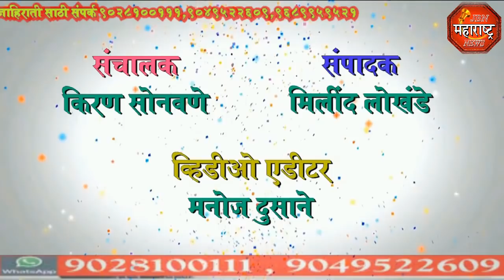jbn maharashtra news jalgaon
भक्तांच्या  नवसाला पावनारी पंचक्रोशितील ईधाशीनीमातेचा यात्राउत्सव मोठया  उत्साहात